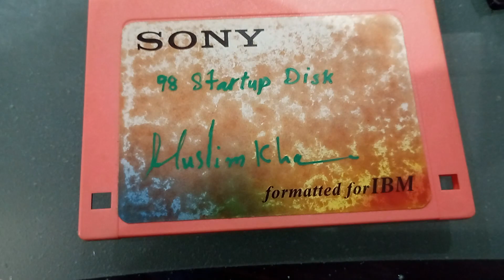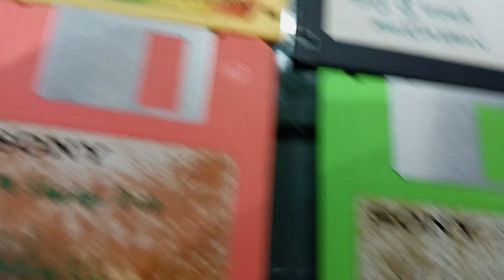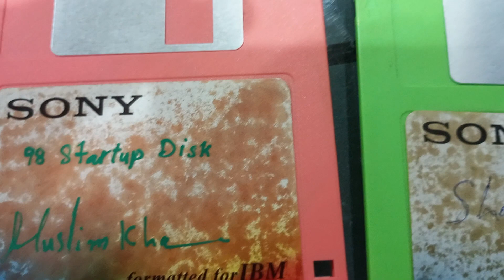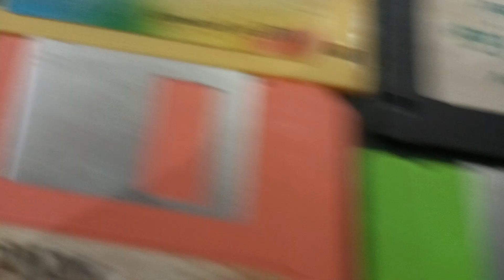Floppy disk Old Memories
📧mail,
Editing By, Muslim Khan Nawab